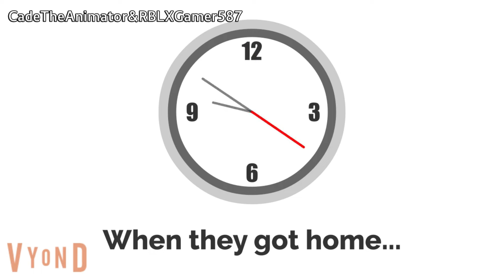Little Bill Sneaks Into The Deadpool & Wolverine Theater Room at Cinemark and Gets Grounded!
LBGG Season 1 Episode 8 Little Bill Sneaks Into The Deadpool & Wolverine Theater Room and Gets Grounded! By CadeTheAnimator&RBLXGamer587

Inspired By @ulisescabrera6866

Hey everyone, This is my new video of Little Bill Gets Grounded, and It took me a lot of work to make this video, But anyways, Will Little Bill Glover ever get away from sneaking to the theater room to watch Deadpool & Wolverine at Cinemark at The Loop? Find out right here in this video now! and Also, If you want to see more videos, Click on The Like and Subscribe Button, and Post Comments and Notifications, So enjoy the video;)

Users that are featured:
and @AhManiNoel

Cast:

Little Bill - Brian

Big Bill - Dave

Brenda - Catherine

Cinemark Employee - Stephen

Buff Soldier Eric - Eric

Cinemark Manager - Simon

Crying Voice - Ludoviko

Program Used:
Vyond
Wondershare Filmora